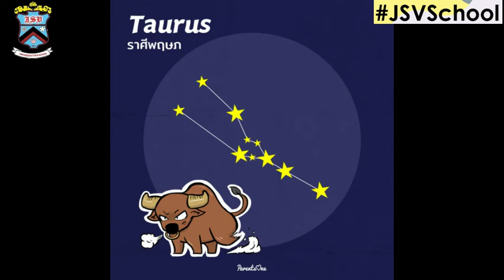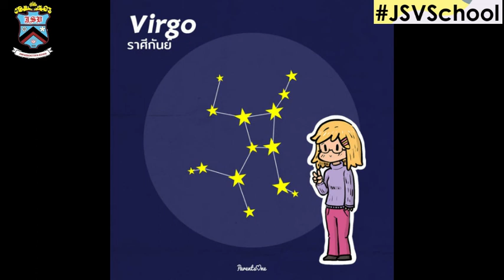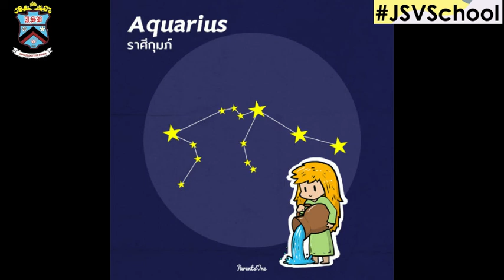JSV Learn@Home Project การเรียนการสอนวิชาวิทยาศาสตร์ ป.5 กลุ่มดาวจักราศี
คลิปวิดีโอนี้เป็นสื่อการเรียนการสอนวิชาวิทยาศาสตร์ ป.5 กลุ่มดาวจักราศี  โรงเรียนจันทศิริวิทยา ในโครงการ JSV Learn@Home Project